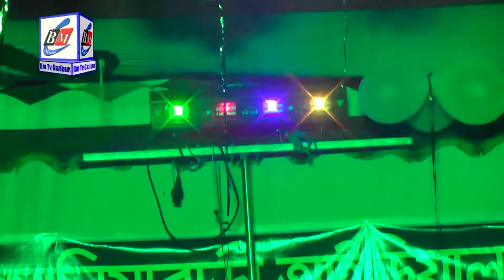শিল্পী আতিকের একদম নতুন গান - wind of Change bangla 2020 song - Baul Tv Gazipur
hello friend,
this Channel Name Is -  Baul Tv
This Channel Contains All Time Wind Of change  Music & Song Video .
post Now: শিল্পী আতিকের একদম নতুন গান